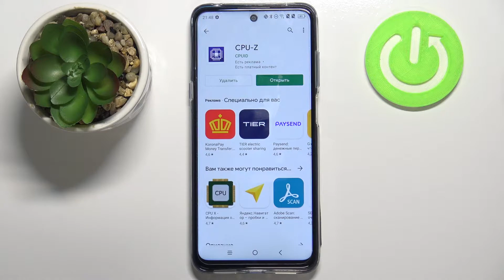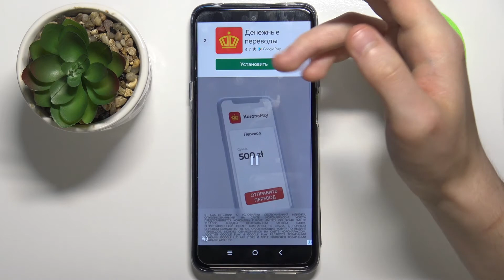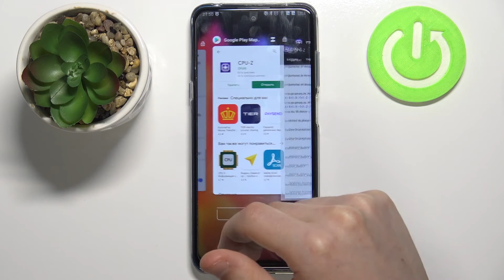Как проверить характеристики телефона TCL 20 5G / Детали и спецификация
Если вы ещё не в курсе всех возможностей телефона TCL 20 5G, то не забудьте посмотреть наше видео и проверить все характеристики устройства. Мы поможем вам найти детальную информацию о телефоне в настройках и проверить спецификации быстро. Просмотр вам не займет дольше нескольки минут, поэтому советуем следовать шагам из видео.

Как посмотреть характеристики TCL 20 5G? Какие характеристики TCL 20 5G? Какой процессор в TCL 20 5G? Какая батарея TCL 20 5G? Сколько держит батарея TCL 20 5G? Как на TCL 20 5G узнать спецификацию устройства? В каком меню можно найти характеристики?